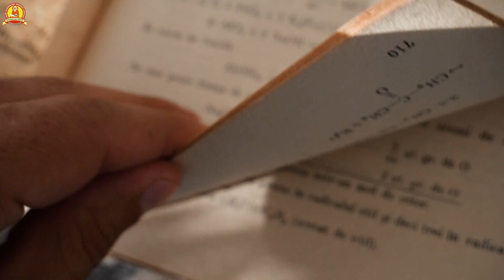TOP SCIENCE SCHOOL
KESHWANAND_EDU_HUB, SIKAR RAJASTHAN
for Class IX, X, XI, XII
KESHWANAND (CBSE SCHOOL (NUR. TO XII) | RBSE SCHOOL (NUR.
: N.H. 52, Bhadhadar | Sikar (Rajasthan)
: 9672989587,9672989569